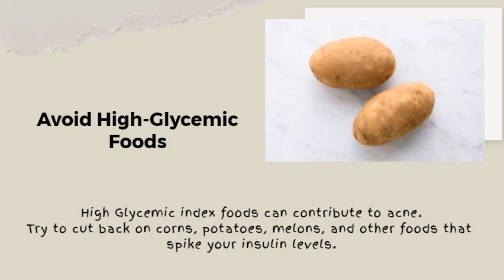Clear Skin Secrets | Skincare Secrets For Glowing Skin